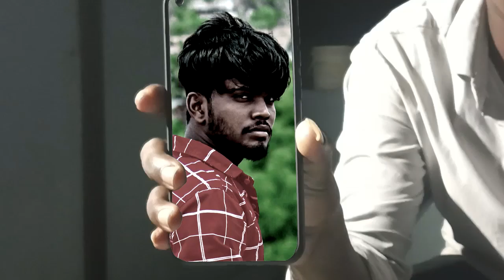Leo Recreation video I Antony | Harold | The Das & co